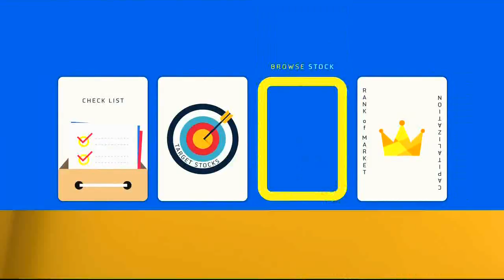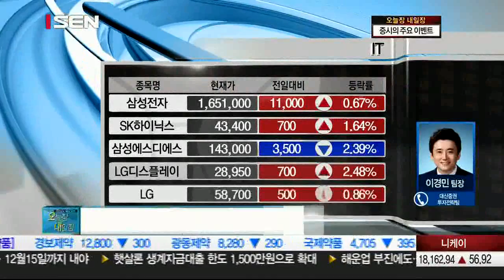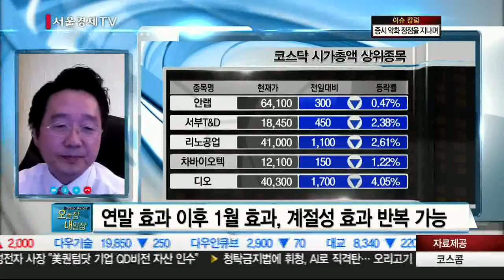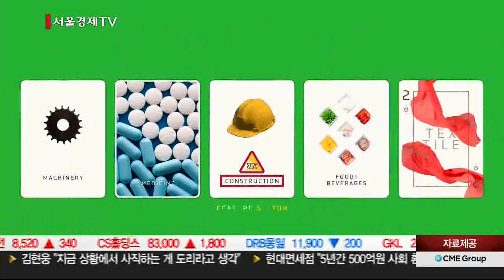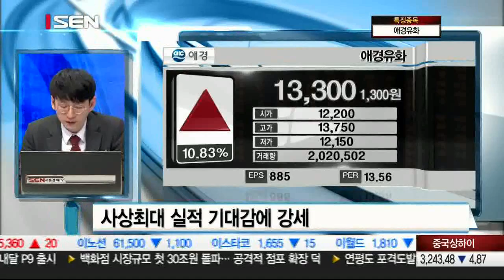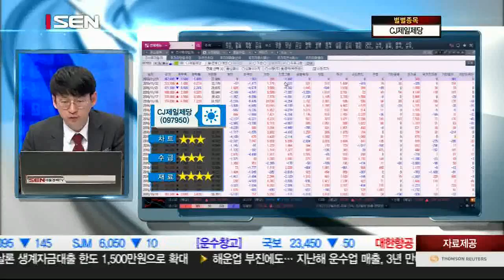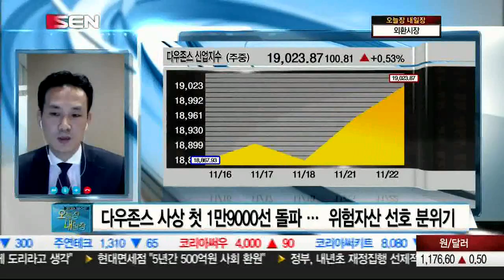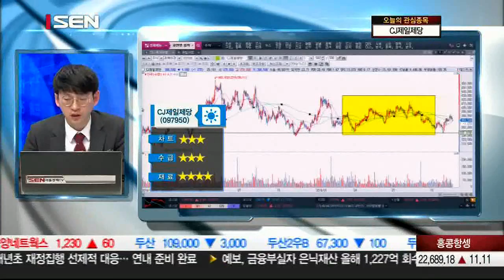20161123_오늘장 내일장_78회_2부